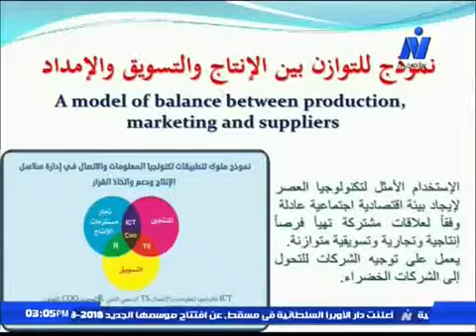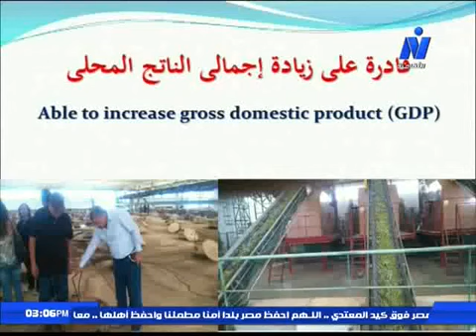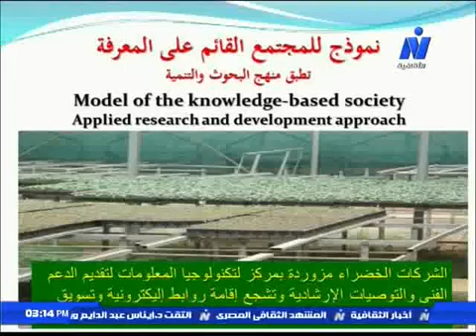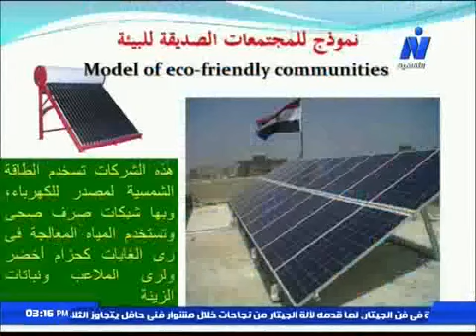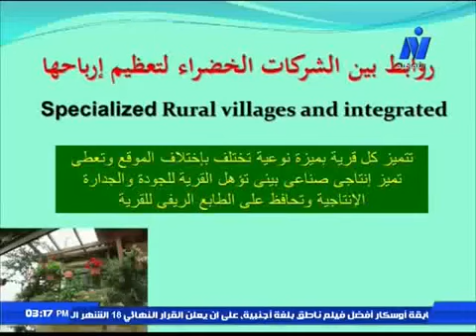دكتور مجدى ملوك فى لقاء مع المذيع احمد يوسف فى قناة النيل الثقافية برنامج IT SHOW عن التطبيقات الزكي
د. مجدى ملوك والاستثمار الاخضر للزراعة المصرية مع الاعلامى احمد يوسف 27 سبتمبر 2018